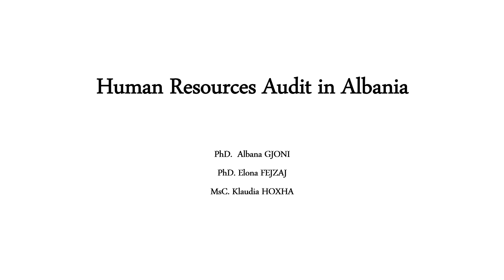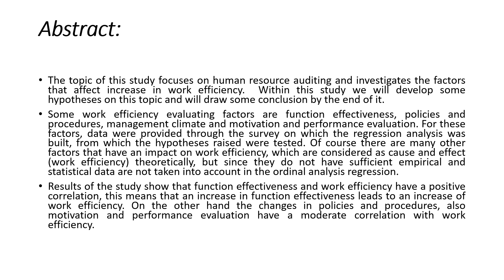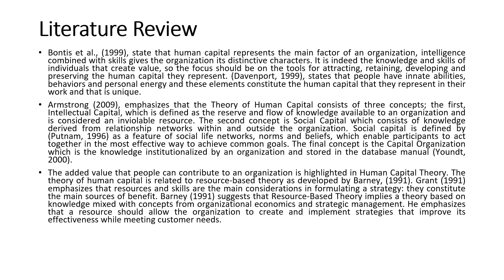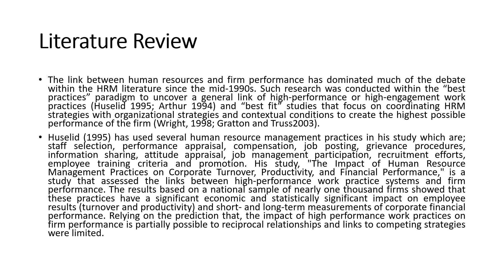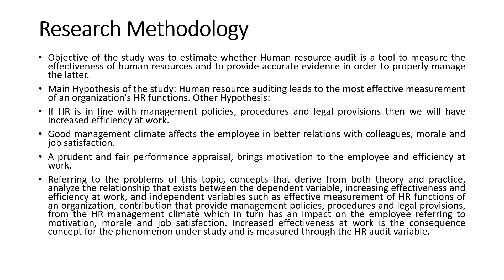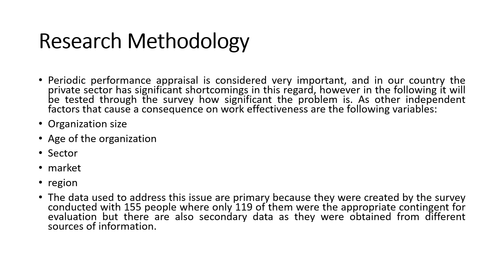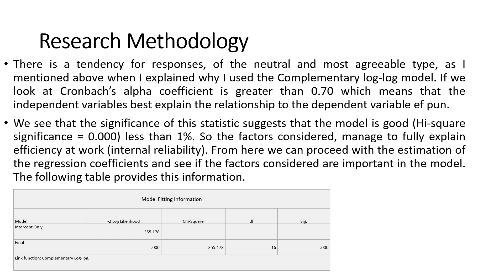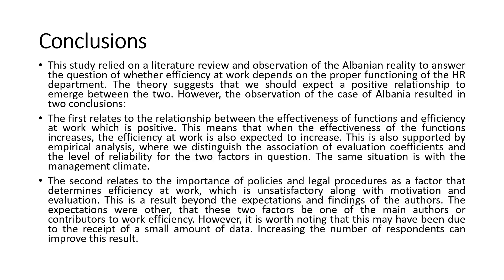Human Resources Audit in Albania | Albana GJONI, Elona FEJZAJ, Klaudia HOXHA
Human Resources Audit in Albania